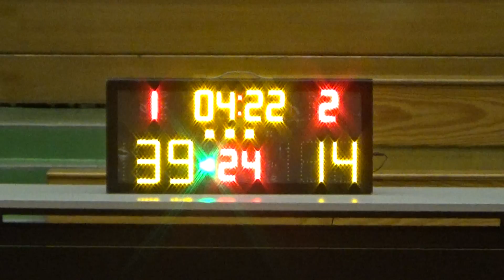20191215 佳聯女神 VS BCU 3rd Quarter